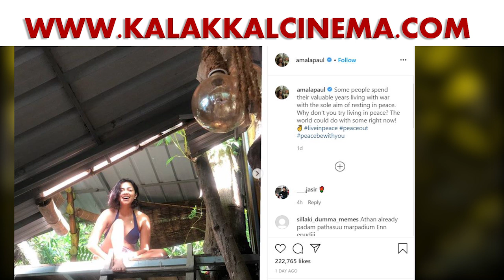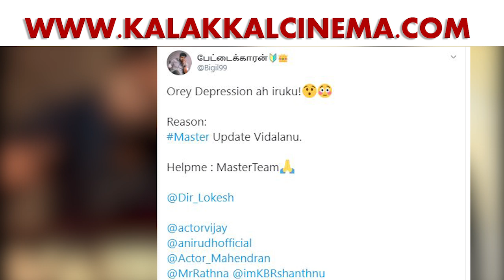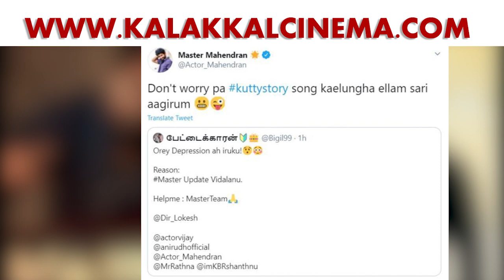டிப்ரஷனா இருக்கும் விஜய் ரசிகர்கள் - மாஸ்டர் நடிகர் கூறிய யோசனை | Thalapathy VIjay | Master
டிப்ரஷனா இருக்கும் விஜய் ரசிகர்கள் - மாஸ்டர் நடிகர் கூறிய யோசனை